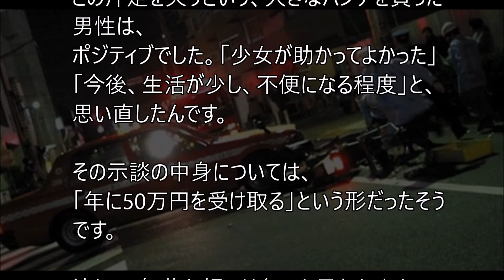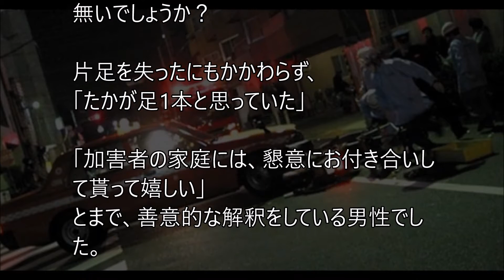【感動】少女をかばって片足を失った俺。少女の親が『死ぬまで年50万払います』⇒10年後、その少女が結婚すると聞いた俺は・・・